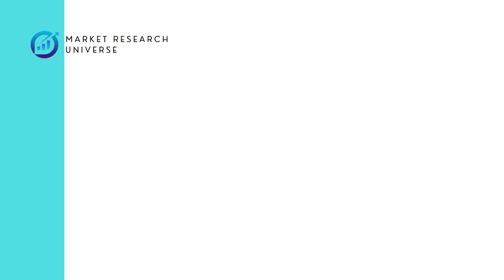Cancer Detection from a Drop of Blood: The Anti-Theranos Revolution I THEME RESEARCH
Unlock the future of cancer detection with our in-depth exploration of blood diagnostics. Discover the pivotal role of minimal blood testing in early cancer detection, offering patients a less invasive, anxiety-free diagnostic experience.
Market Insights:
The global AI in cancer diagnostics market is experiencing rapid growth.
According to a recent report by Market Research Universe, the global AI in cancer diagnostics market is expected to reach over USD 995 million by 2030, with a compound annual growth rate (CAGR) of 27% from 2024 to 2030.

OUTLINE:
00:00:00 Challenging the Theranos Legacy
00:00:51 Why Minimal Blood Draws Matter
00:01:41 AI, Biomarkers, and the Hunt for Cancer
00:02:44 Transparency and Rigor in the New Era
00:03:25 Challenges and the Path Forward
00:04:20 Accessibility and Affordability for All
00:04:58 Hope and the Dawn of Early Detection
00:05:51 Market Potential and Trends: AI in Cancer Detection Market Size and Trends